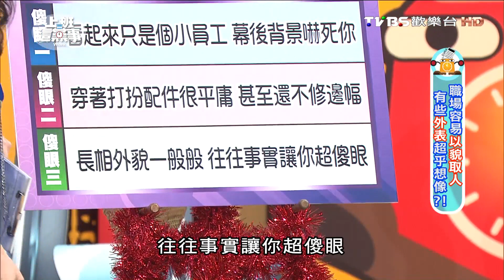沈玉琳自己乾笑～笑到不行 上班這黨事 20160523 (3/4)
職場總會有許多人都會以貌取人，但往往讓你跌破眼鏡的也是這些人，今天就來探討那些人千萬不能只看外表，其實他的背後隱藏的事情，是你難以想像的…

歡迎收看今晚11點42頻道TVBS歡樂台《‪‎上班這黨事‬》首播！

》主旨：職場上千萬不能太以貌取人 否則你冒犯的會是你無法想像的大人物 今天教你那些人千萬要小心…
》來賓：余皓然、沈玉琳、盧燕俐、胡孝誠